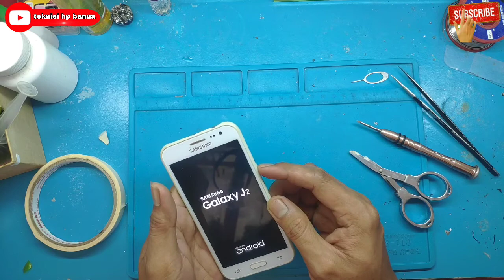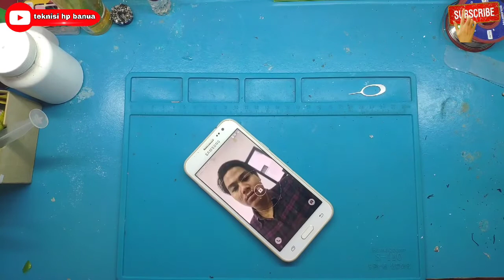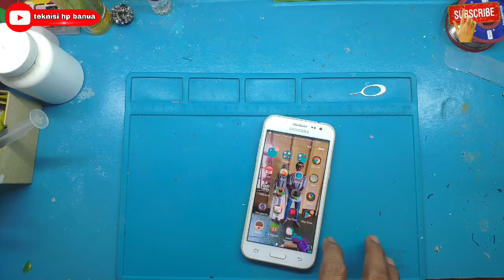SAMSUNG J2 NO POWER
Terimaksih ya berkat dukungan serta do'a dari kalian channel ini bisa berkembang walaupun pelan.hehehe